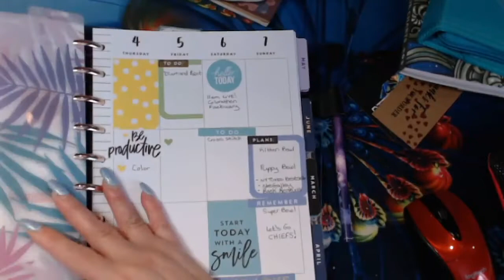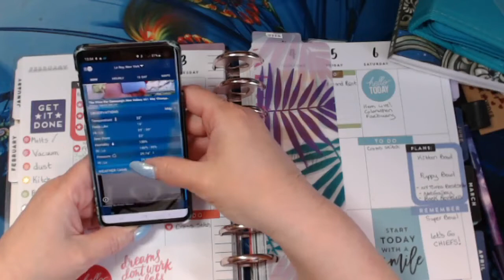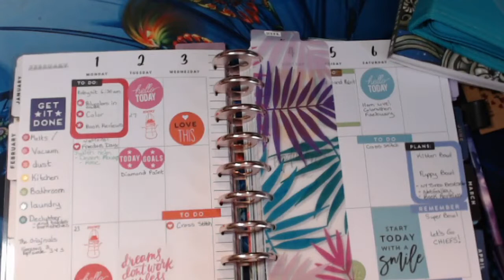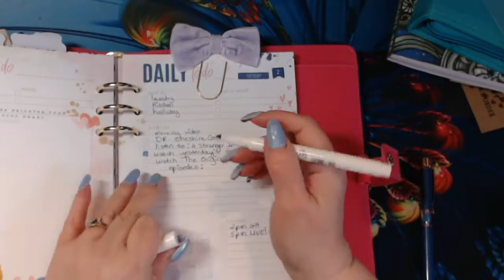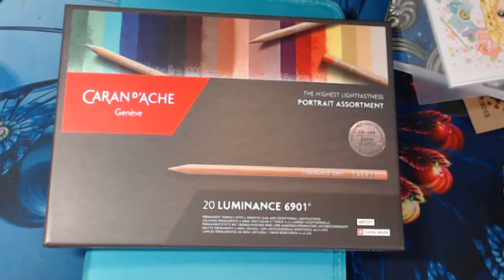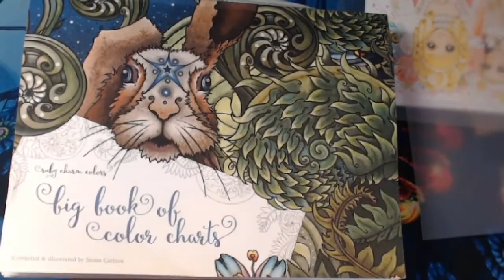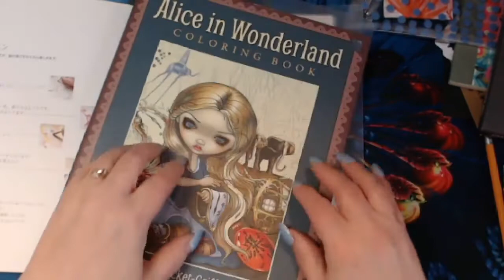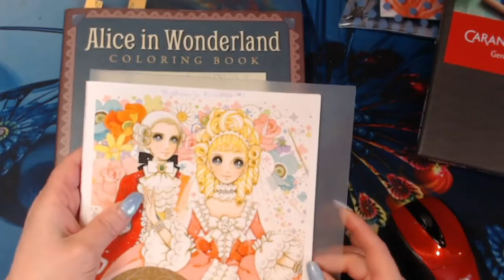What's Going On Today February 2, 2021